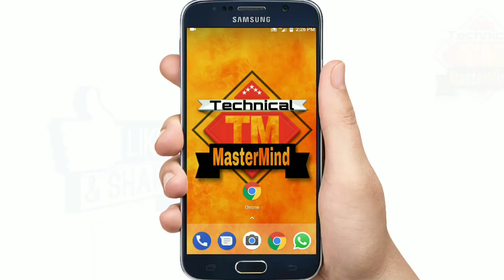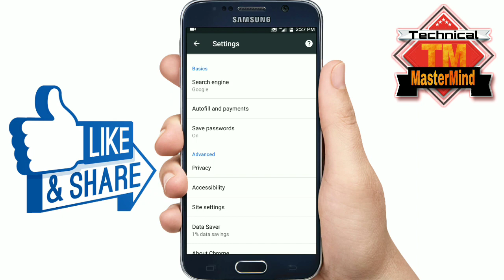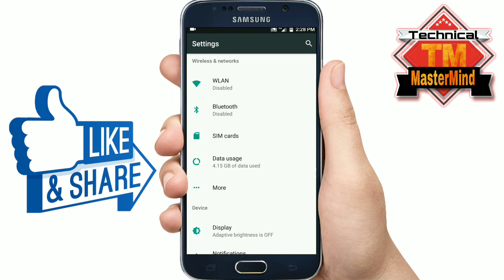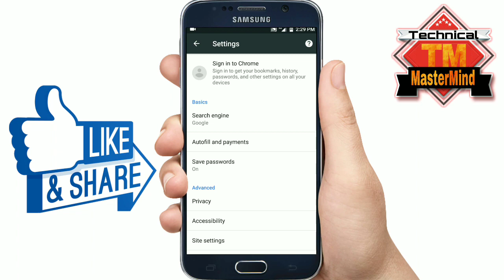मोबाइल की 3 खतरनाक Setting जो आपको नहीं पता ! Dangerous Android Phone Setting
Hello Dosto , es video me Maine aapko 3 Android Mobile Ohone ki Secret Settings ke baare me bataya hai Jo aapko nhi pata aur Aapke liye bahut important bhi hai to aap video last tak jarur dekhiye !

Camera(Smartphone used)
Lavalier Mic
Rode Lavalier Mic